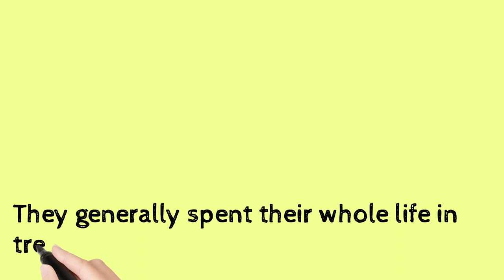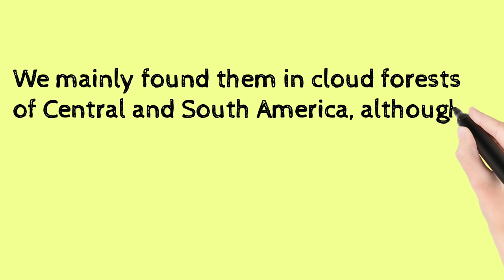Glass Frogs, The ultimate guide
The Glass Frogs is a very interesting species to know about.  These tiny Latin American tree dwellers are stellar fathers and masters at camouflage.